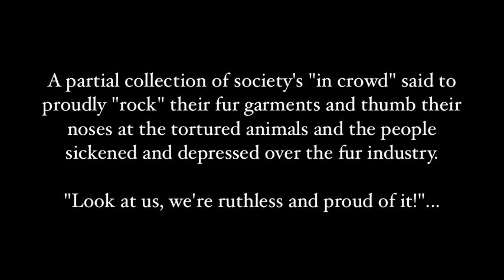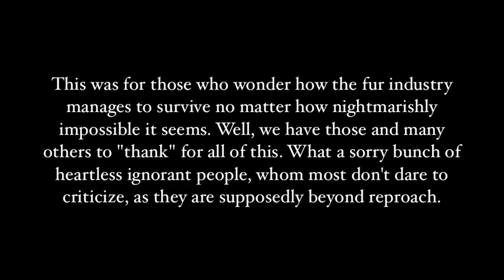Celebrities who keep the fur industry alive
Celebrities, like everyone else, change their minds and change their lives at times, so Miley Cyrus is now vegan and anti-fur, along with Gwen Stefani, I believe. So our speaking up collectively does do good. Keep up the fight, animal advocates.
This of course isn't a complete list of famous or semi-famous people who wear fur; but how distressing it was to find so many online so easily. Our "in crowd"...aren't they beautiful? Sigh. And Beyonce and J-Lo are apparently dietary vegans.
Images are marked public domain or free to reuse.